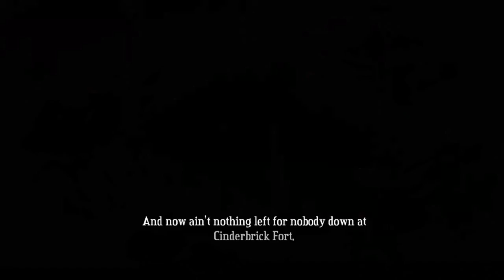Let's Play Bastion: Episode 7 - Cinderbrick Fort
If you don't mind, please give me some feedback in terms of the commentary. Also sorry for not uploading on Wednesday, I have been having some technical issues.